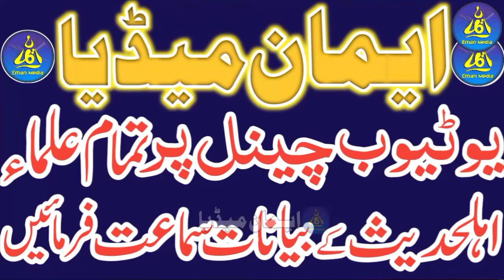Rabi Ul Awal Special Clip | Hum Tery Dust Hai Dushman Nahi | Professor Abdul Razzaq Sajid 2022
ربیع الاول منانے سے پہلے یہ بیان سن لیں...!
ہم تیرے دوست ہیں!ہم نے تم کو ہرانے کیلئے کبھی گفتگو نہیں کی..!!
🎙️پروفیسر عبدالرزاق ساجد حفظہ اللہ تعالیٰ

@Eman Media